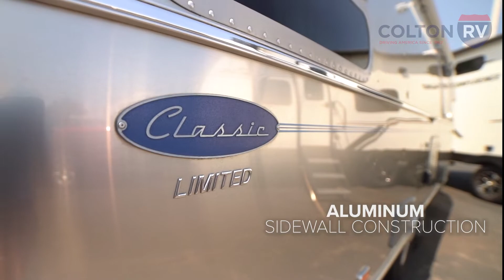Tour the AIRSTREAM CLASSIC 25FB!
EXTERIOR
Body Material : Aluminum
Sidewall Construction : Aluminum
Number of Doors : 1
Number of Awnings : 1
Awning Length (ft/m) : 16.4 / 5
Leveling Jack Type : Front Manual / Rear Manual
Sky Light
Roof Vents
Exterior Shower

INTERIOR:
Kitchen / Living Area Flooring Type : Vinyl
Kitchen Table Configuration : Bench Seats
Kitchen Location : Center
Living Area Location : Rear
Number Of Oven Burners : 3
Overhead Fan
Refrigerator Power Mode : Electric / Propane
Sink Cover / Cutting Boards
Number Of Sofas : 1
Sofa Material : Cloth
Max Sleeping Count : 6
Queen Bed
Number Of Convertible / Sofa Beds : 2
Master Bedroom Flooring Type : Carpet
Master Bedroom Door Style : Accordian
Master Bedroom Shades / Curtains : Yes
Master Bedroom Location : Front
Bathroom Flooring Type : Vinyl
Bathroom Location : Center
Toilet Type : Plastic
Door Type : Plastic / Glass
Bathroom Sink : Standard
Bathroom Medicine Cabinet : Standard
Bathroom Mirror : Standard
Bathroom Vent / Fan System : Standard
Sink / Faucet : Standard
Power Vent Fan : Standard

Wind Gap, PA Dealership
489 Bushkill Plaza Ln
Wind Gap, PA 18091